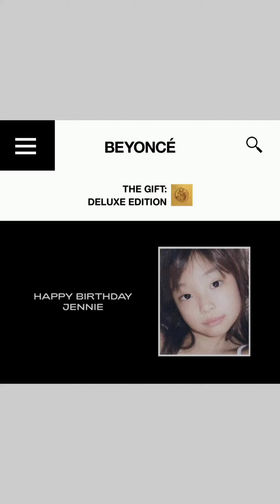JENNIE's BDay Greetings - year 2022 ♡